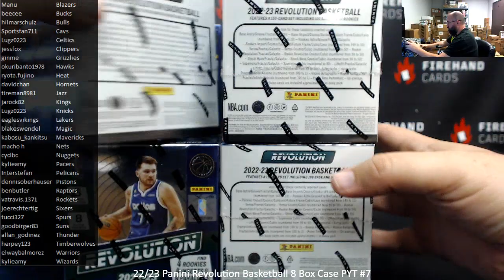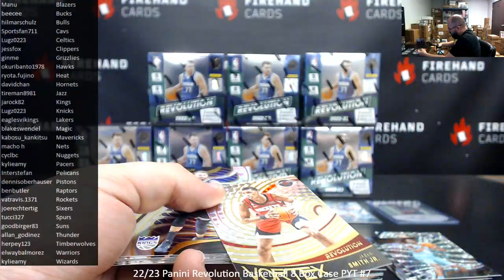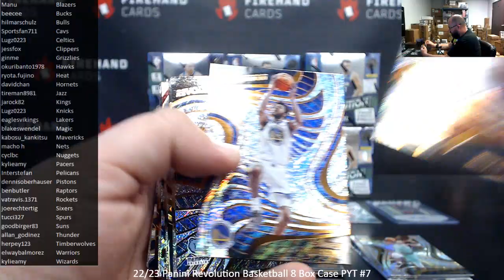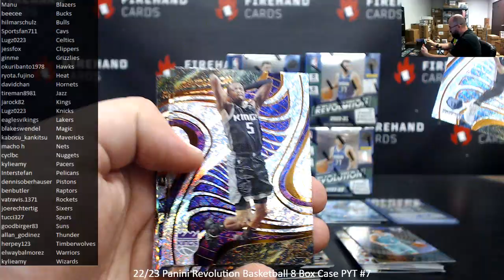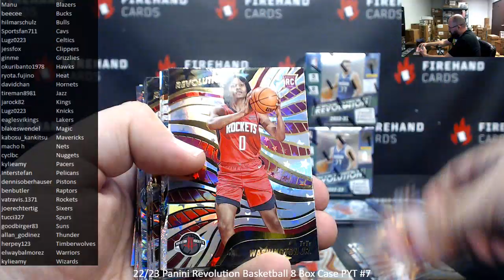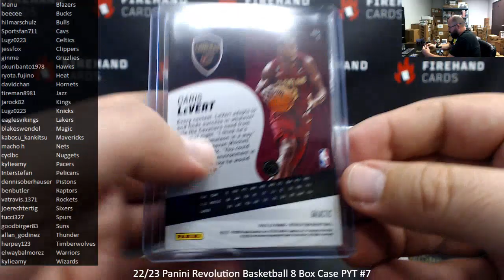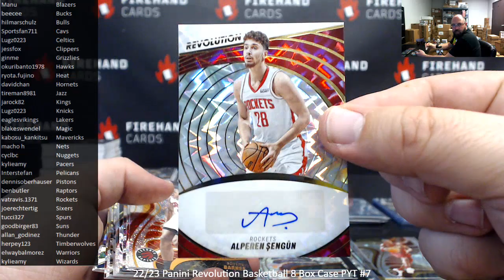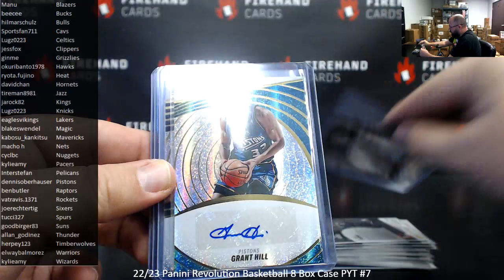4/21/2023 22/23 Panini Revolution Basketball 8 Box Case PYT #7